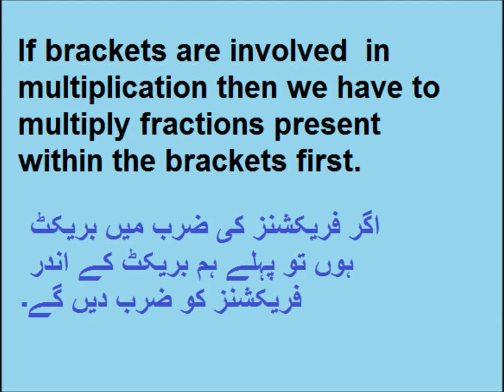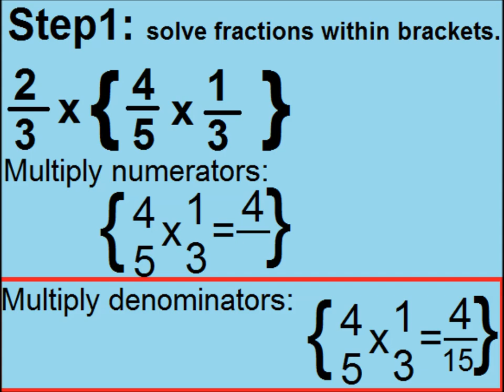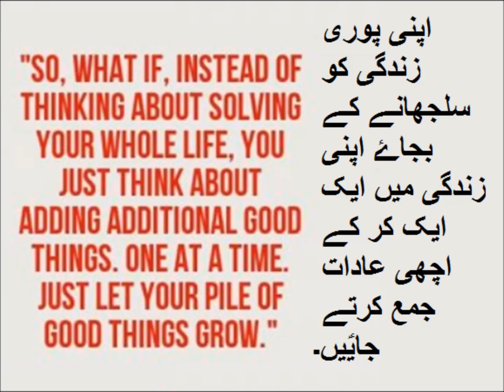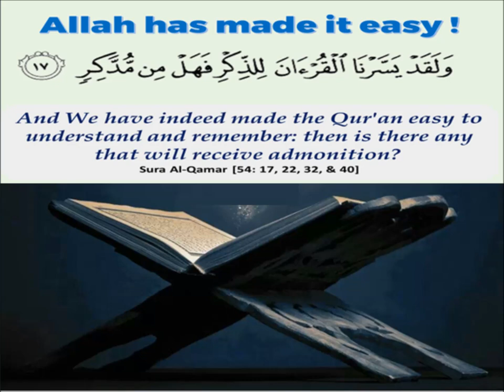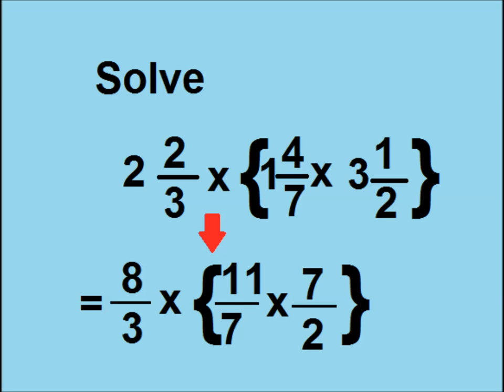Multiplying Fractions with brackets in Urdu/Primary level/ lesson 30